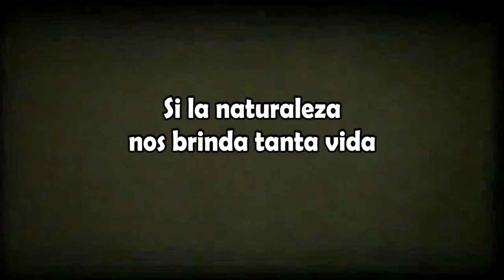Si la naturaleza nos brinda y propone tanta vida, ¿por qué un monumento a la muerte? (Spot 2 )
Campaña  "Por un monumento a la Vida" plantea abordar, en 4 spots, una reflexión sobre la construcción simbólica de la Campaña del Desierto, los verosímiles sobre los que se asienta, y que legitimaron discursivamente el despojo territorial de las comunidades mapuches que se encontraban asentadas en la zona

Esta campaña de spots es un proyecto ganador del FOMECA (Fondo de fomento concursable para la producción de contenidos audiovisuales), una de las herramientas que establece la Ley 26.522 de Servicios de Comunicación Audiovisual, para el fortalecimiento de productoras comunitarias de contenidos audiovisuales, para la producción de contenidos federales. Fondos que el actual ENACOM (Ente Nacional de Comunicación) no se ha encargado de gestionar para las organizaciones de la comunicación popular. Proyectos concursados y premiados durante 2015 sin financiamiento, concursos públicos que no se convocan incumpliendo la ley, presupuestos que no se ejecutan silenciando voces en todo el país.